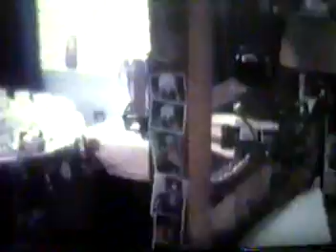VTS_01_5.VOB